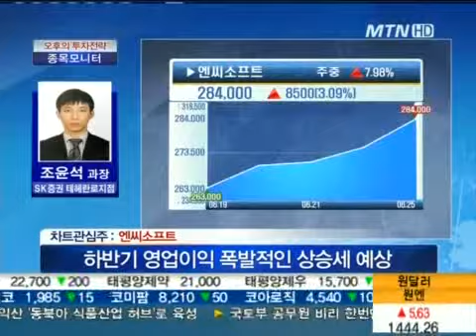'OCI' 기관·외국인 매수에 상승, 옵트론텍,엔씨소프트